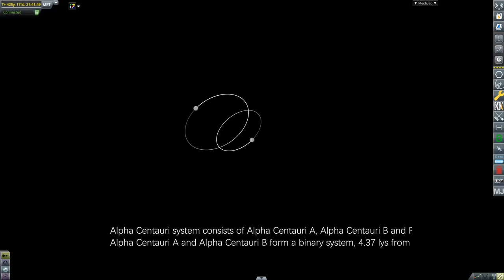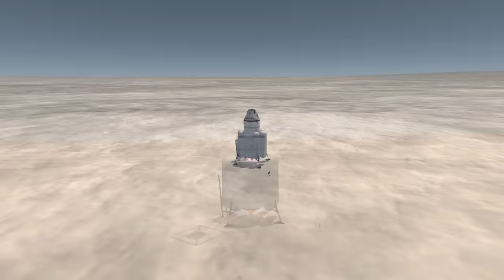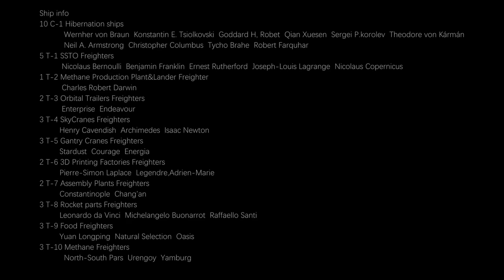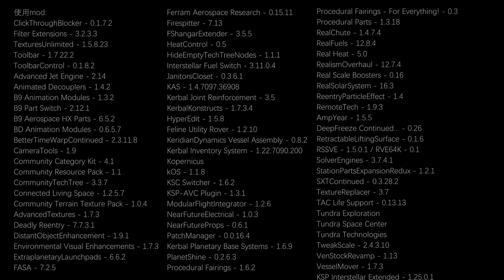Beyond Trinity - Proxima Centauri Colonizing Mission in KSP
Stellaris Suite: Creation and Beyond - Andreas Waldetoft
I used some cheating tools（hyperedit）to reduce repetitive tasks, and the delta-v is enough to complete this mission.
Some shots are made by After Effects.
I added TundraExploration's plume to the thermal nozzle of KSPIE.
The landing script is modifed by Nessus's script.
Special thanks to the translation of Acea.